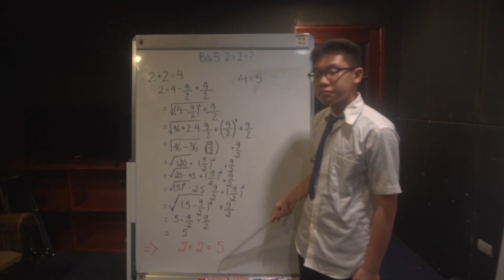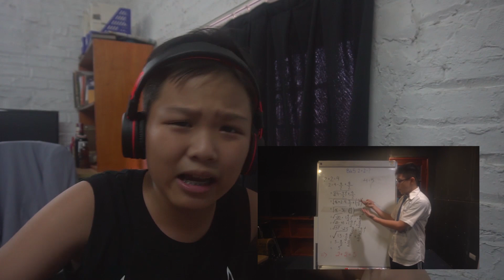VLOG UNTITLED PRODUCTION - Teen Filmmakers nâng cao 2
Đã 6 năm qua, mùa hè tại TPD được đánh dấu bởi thời điểm khai giảng lớp Teen Filmmakers đầu tiên. Bên cạnh lớp phim tài liệu, Teen Filmmakers giờ đây chính là khoá học đặc trưng nhất của TPD và dành riêng cho các bạn học sinh cấp II.

Thông tin về lớp Teen Filmmakers (dành cho các bạn từ 10 - 15 tuổi) hè 2019

Mô hình lớp học Teen Filmmakers: Sĩ số: 15 - 20 học sinh / lớp
Thời gian học: học 12 buổi, từ 9h -17h từ thứ hai đến thứ bảy.

Hotline đăng ký: 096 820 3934 (Ms Linh)
Công ty cổ phần phát triển Điện ảnh
Trung tâm hỗ trợ phát triển tài năng Điện ảnh 51 Trần Hưng Đạo, Hà Nội

Cả nhà theo dõi thông tin của  tại đây:
© Bản quyền thuộc về  Trung Tâm TPD
© Copyright by TPD ☞Do Not Reup